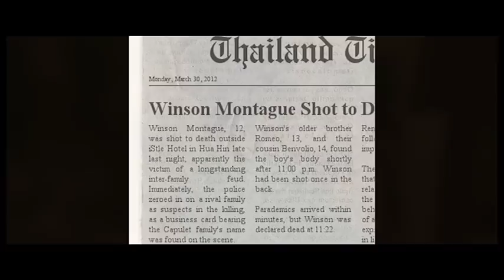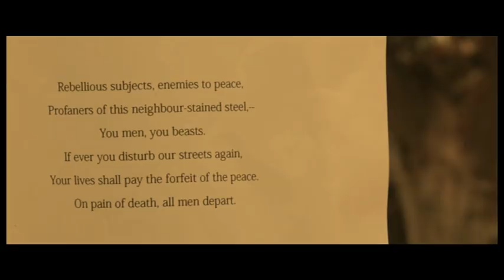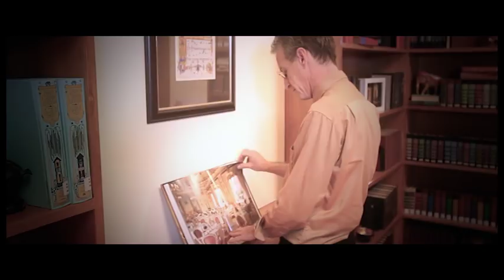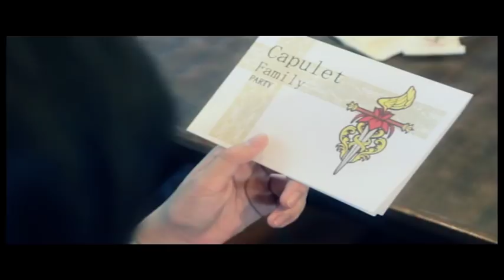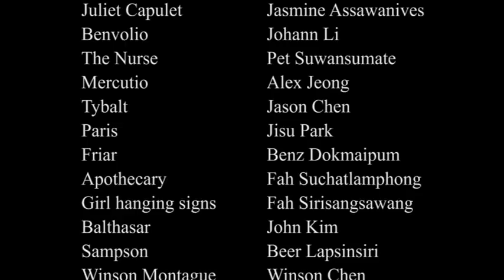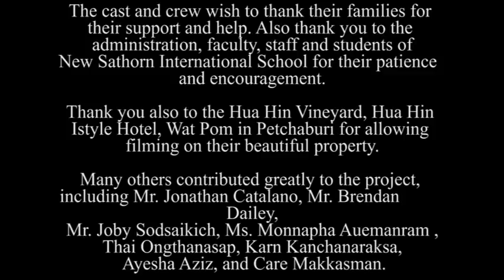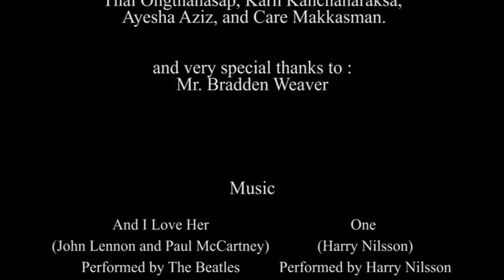Romeo and Juliet Starring Third KAMIKAZE and Jasmine (IG: Thirdd, IG: Mintchyy)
1.2 million views :-)

Starring Lapat "Third" Ngamchaweng and Jasmine "Mintchyy" Samatchaya as Romeo and Juliet.

Third was with the Kamikaze label. He is now a 4nologue artist. Jasmine is a popular beauty blogger.

One million views. Thank you!

A full, original language, modern adaptation of William Shakespeare's Romeo & Juliet, created and produced by students at an international school in Bangkok, Thailand.